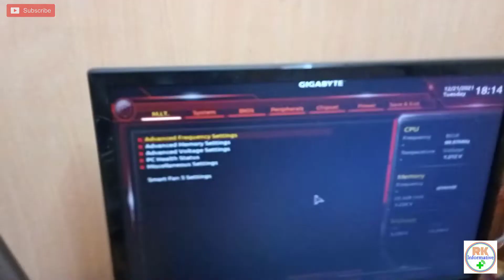Intel i-3, 8th Generation PC assembled | Intel Core i-3 Budget Gaming PC Build Step By Step.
Intel i-3, 8th Generation Pc assembled | Intel Core i-3  Budget Gaming PC Build step by step in Hindi.